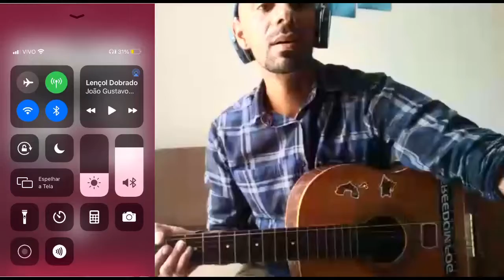Lençol dobrado violão cover